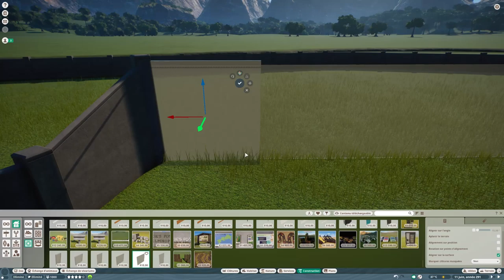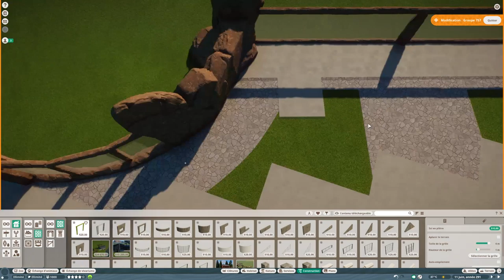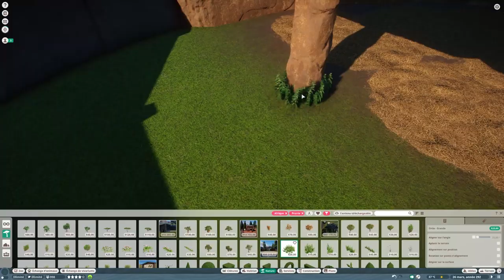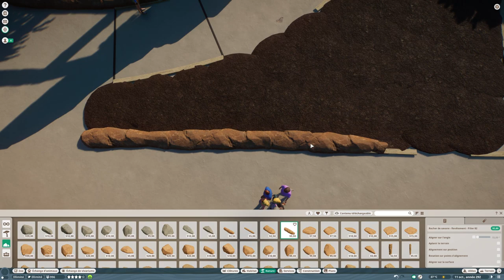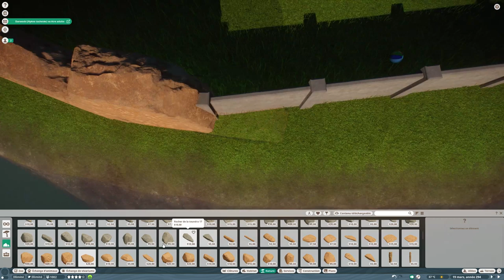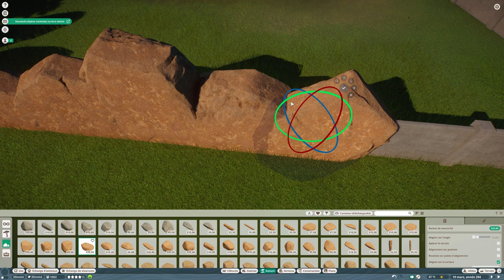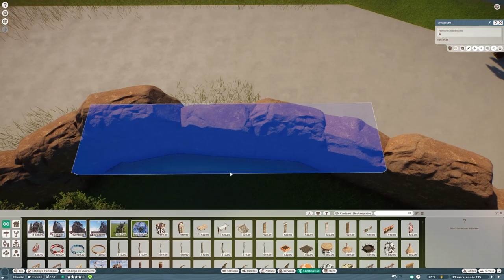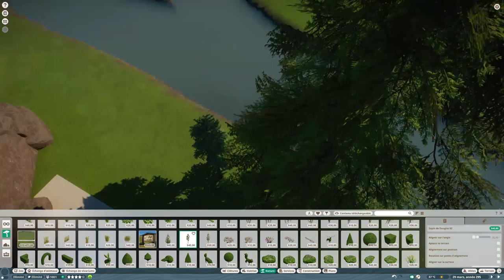Planet Zoo | Oak Creek Zoo 🦓 | Ep.21 Zebra & Ostrich Habitat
💭 Welcome to this new episode of Oak Creek Zoo. In this new episode, I will create a new habitat for Zebras and Ostrichs. I hope you will like this video. Don’t forget the little thumb up 👍🏼 !

👁‍🗨 My Playlists Youtube

🎵 Musics

Planet Zoo